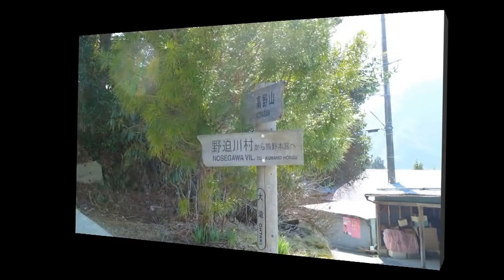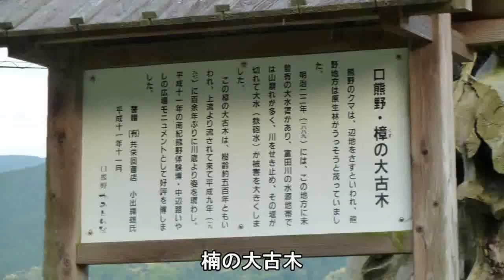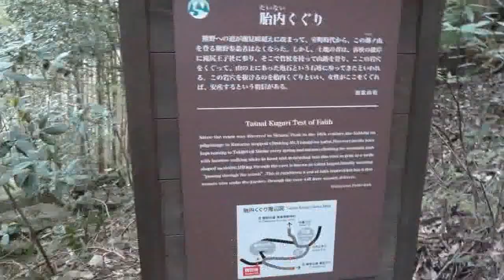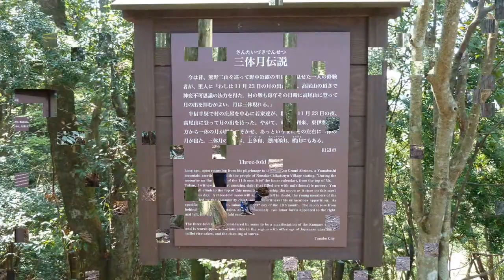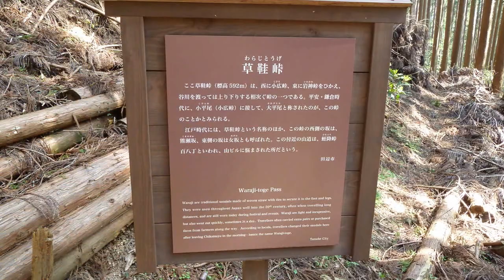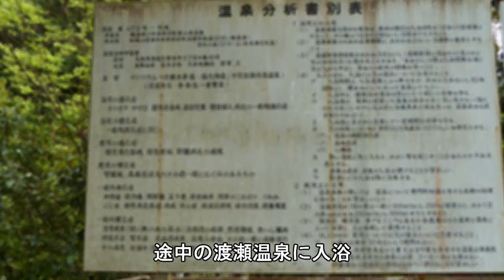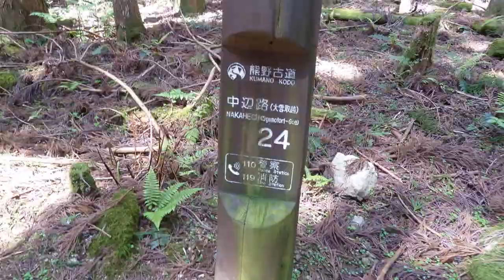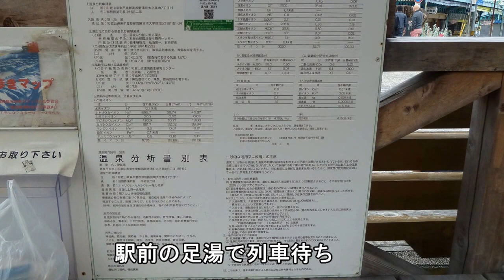世界遺産熊野古道 小辺路・中辺路 野宿旅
小辺路の高野山から大股間は取水ができないうえにテントのポール破損と天候悪化で断念。日を改めて紀伊田辺駅から熊野本宮大社、熊野那智大社を目指しました。各コース¬は一日で行けるところを三日かけました。ゆっくりと時間をかけてこそ世界遺産の良さがわかります。バスの時間に追われては肝心なところが見落とされます。自分が見たいところを見て、自分が休みたい時に休むのが旅の醍醐味だと思います。